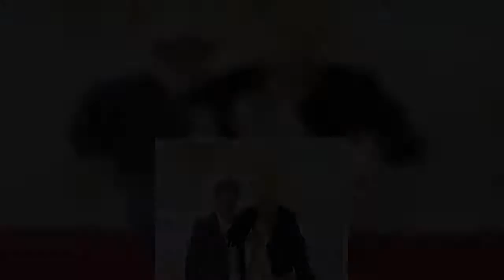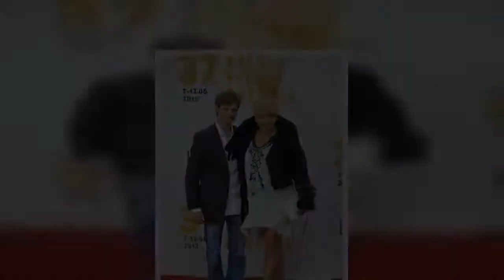Katarzyna Figura ma dwie córki i35-letniego syna. Czym zajmuje się Aleksander Chmielewski?